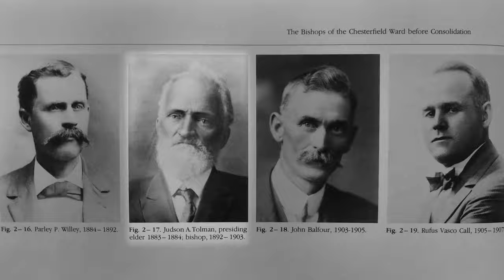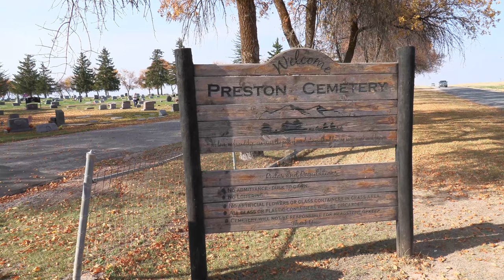Tolman Loveland Home Virtual Tour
Beautiful brick home built in 1896 restored to its former glory. Jack Jensen tells the story of this home and its pioneer occupants and the reason Chesterfield became a ghost town in southeast Idaho.